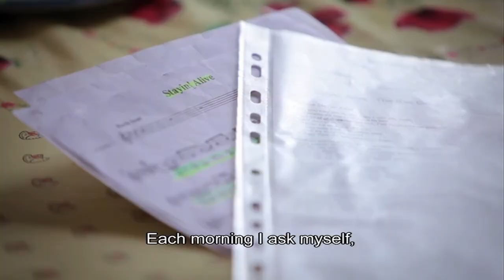Prix 2015 - category Documentary Programme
WINNER
France 3 Paris Ile-de-France, France : Les dames de Choeur / The Choirgirls

COMMENDED
France 3 Aquitaine, France: Le papa des poissons / Daddy Fish